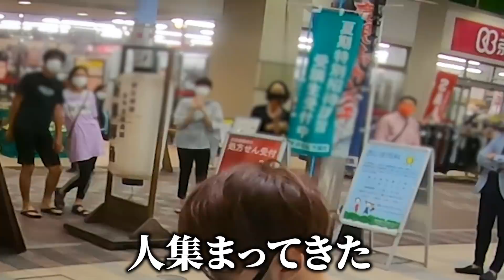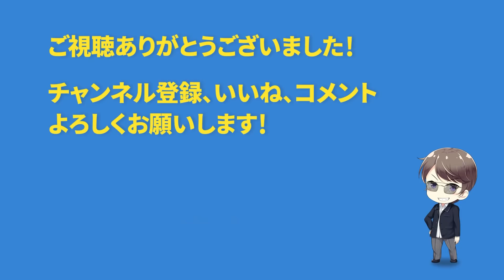【ストリートピアノ】83歳のおじいちゃん(耳が遠い)と連弾してみた結果... byよみぃ【♪千年幻想郷】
よみぃです。鹿児島県のストリートピアノで東方のボス曲「千年幻想郷」を弾いてみました。その後、初対面の男性と・・・？

TV取材での動画↓
【放送事故】ストリートピアノで変態プレイするドッキリをTV局に仕掛けたら、それがそのまま放送されてしまう逆ドッキリ byよみぃ

よみぃ　作曲家・ピアニスト・太鼓の達人公式アンバサダーなど
▪AmebaブログランキングYouTuber1位
▪全国大会課題曲公募2013 最年少受賞
▪世界大会課題曲公募2016 人気投票1位
▪記念オリジナル楽曲コンテスト2020 優秀賞（3連続受賞）　等